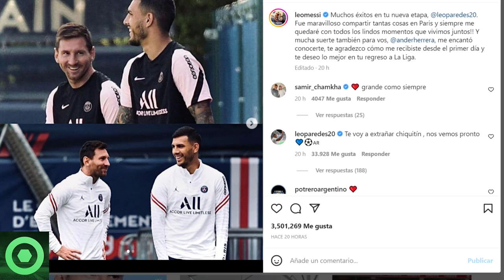💥¡𝘼𝙩𝙚𝙣𝙘𝙞𝙤́𝙣!💥 MESSI 𝙎𝙤𝙧𝙥𝙧𝙚𝙣𝙙𝙚 Con 𝙈𝙚𝙣𝙨𝙖𝙟𝙚 𝙎𝙤𝙧𝙥𝙧𝙚𝙨𝙖 🔴 𝘽𝙧𝙪𝙩𝙖𝙡 𝙍𝙚𝙫𝙚𝙡𝙖𝙘𝙞𝙤́𝙣 De NEYMAR JR 🟥